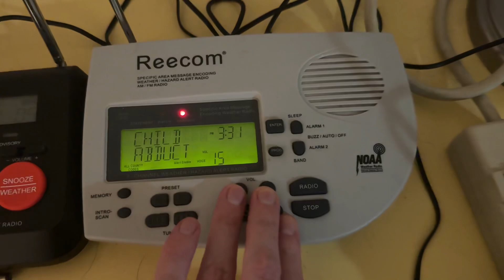[EAS #3069-#3070] SoCal AMBER Alert over NWR & KFI (8/19/24)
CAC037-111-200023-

Child Abduction Emergency
CA California Highway Patrol
Relayed by National Weather Service Los Angeles/Oxnard CA
323 PM PDT Mon Aug 19 2024

...AMBER Alert...

The following message is transmitted at the request of CA

AN AMBER ALERT IS BEING ISSUED BY THE CALIFORNIA HIGHWAY PATROL ON
BEHALF OF THE LOS ANGELES COUNTY SHERIFFS DEPARTMENT.

ON AUGUST 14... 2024... AT APPROXIMATELY 1507 HOURS... WYMAN
BRYANT AND WILLOW BRYANT WERE TAKEN BY DAVID WALKER JAMES AND
TIFFANY BRYANT... IN THE CITY OF LOS ANGELES... LOS ANGELES
COUNTY. WYMAN BRYANT IS A FOUR-YEAR-OLD WHITE MALE WITH BLONDE
HAIR... BLUE EYES... STANDING 3 FEET 5 INCHES TALL AND WEIGHING 34
POUNDS.  WILLOW BRYANT IS A TWO-YEAR-OLD WHITE FEMALE WITH BLONDE
HAIR AND BROWN EYES... STANDING 2 FEET TALL AND WEIGHING 20
POUNDS.

DAVID WALKER JAMES IS A 53-YEAR-OLD WHITE MALE WITH GRAY HAIR...
BLUE EYES... WEIGHING 170 POUNDS.

TIFFANY BRYANT IS A 39-YEAR-OLD WHITE FEMALE WITH BLONDE HAIR...
BROWN EYES... STANDING 5 FEET AND 4 INCHES TALL AND WEIGHING 100
POUNDS.

THE SUSPECTS WERE LAST SEEN DRIVING A 2008 CHAMPAGNE BUICK
ENCLAVE... WITH PAPER LICENSE PLATES.

IF SEEN CALL 9 1 1

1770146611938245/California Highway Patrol